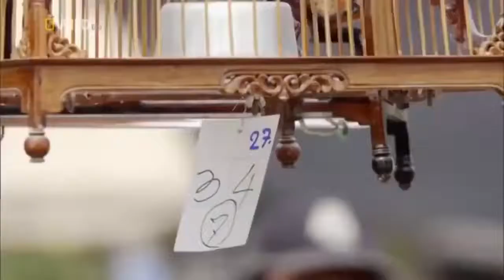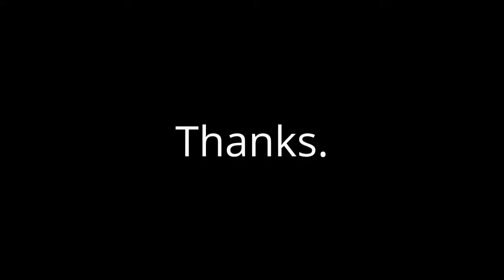Wild Thailand : Nat Geo Wild Nature Animal Discovery Channel Animals 2019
Wild life in Thailand and east Asia , from Nat Geography Channel